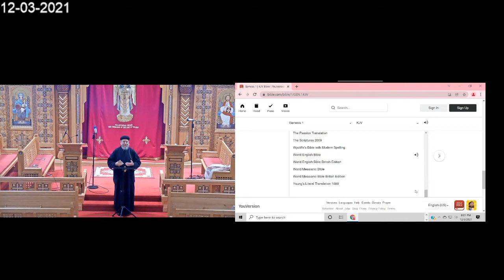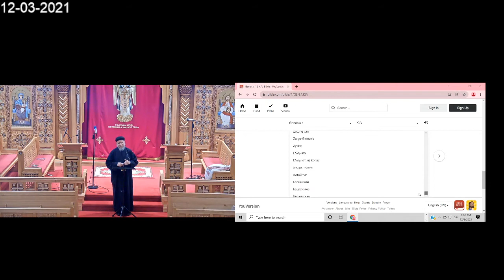2021 12 03 رسالة بولس الرسول إلى فليمون 1 القمص يوحنا نصيف